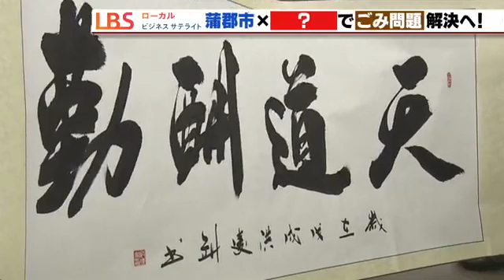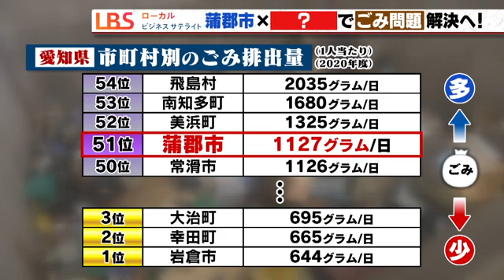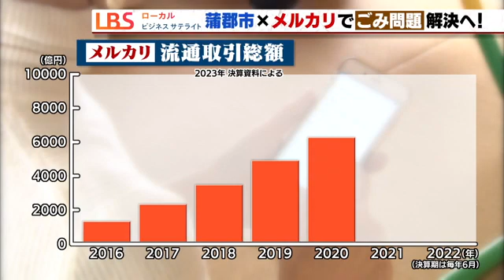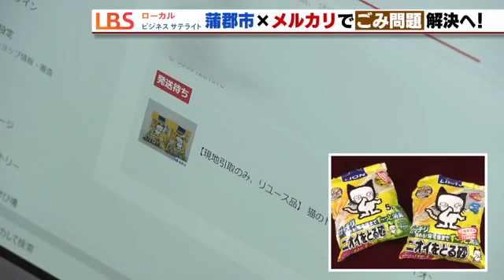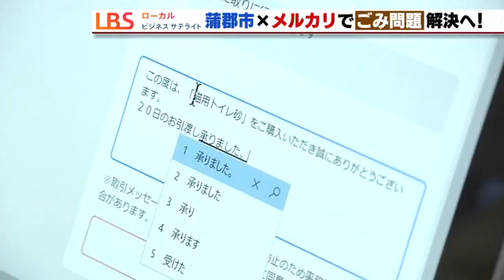【粗大ごみ（LBS名古屋）】メルカリに出品 蒲郡市「ごみの量を減らす」取り組み 愛知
蒲郡市　ごみの排出量　愛知県内ワースト4位

蒲郡市が頭を悩ませるごみの問題。実はそこに、新たなビジネスチャンスがありました。

どこかの倉庫でしょうか？　置いてあるのは…。

「ナショナルのカラービデオカメラと書いてあります」（蒲郡市 環境清掃課 小林さん）

さらには…。

「これは平均台ですね」（小林さん）

そして、掛け軸でしょうか？

「天、道、なんですかね？　勤しむかな。どなたが書いたものかもわからない状態」（小林さん）

まるで骨董店のようですが、実はこの部屋、蒲郡市のごみ処理施設、クリーンセンターの会議室です。

クリーンセンターにやってきた一台のクルマ。中から取り出したのは、粗大ごみです。

実は会議室にあったものも全部、蒲郡市民から回収した「ごみ」だったんです。

県内54市町村の市民一人当たりのごみの排出量を比べたところ、蒲郡市は、県内でワースト4位。市にとって、ごみの減量化は深刻な行政課題のひとつでした。

「ごみ処理費用の増加、最終処分場として埋め立てる場所についても負担がどんどんかかって言っている状態」（小林さん）

メルカリで粗大ごみを出品

「ごみ問題」に頭を抱える蒲郡市にある企業が声をかけました。フリマアプリを運営するメルカリです。

市に持ち込まれるごみの中から、まだ使えるものを選別し、メルカリに出品しようという取り組みです。

でもそんなに都合よく集まるのでしょうか？　粗大ごみの回収現場を取材すると…。

「この商品をメルカリで出品したいんですけど…」（担当者）
「いいですよ」（男性）

「これを（メルカリに）出してもいい？」（担当者）
「はい大丈夫です」（女性）

職員が目を付けたのは、一つの箱。入っていたのは、弦楽器の「三線」でした。

見たところまだきれい。でも最近は全く弾いておらず、家の片付けとともに処分することにしたそうです。

「そもそもそんなにごみを出したくない。けど仕方なくということもある。メルカリで売れ、捨てずに済むならその方がいい」（市民）

持ち主の同意も得られました。

リユース市場　市民にも活動を促進

環境への意識の高まりから右肩上がりで成長し続けているリユース市場。

メルカリが扱ったリユース品の取引総額も、年々過去最高を更新し続けています。

そこに自治体との連携が加われば、さらなる市場規模の拡大が期待できると話しています。

「（この事業は）自分たちが何もしなくても市がやってくれるので、市民がリユースに関わることができる。そのことでリユースが大切だと思い、（市民が）自分でもリユースの活動をしてもらう。それをきっかけに広がり、我々のサービスを使いながらもリユースが発展していけばいい」
（メルカリ　経営戦略室　高橋さん）

月に1回程度出品　取引の様子

「可能なかぎり、見られる範囲は見てますよ」（小林さん）

念入りに撮影しているのは粗大ごみとして回収した座椅子。メルカリに出品するための準備です。蒲郡市は月に1回程度、定期的に出品しています。

今回は、えりすぐりの6点。座椅子のほかにも、この時期にほしくなるヒーターやブーツ、家庭用の電飾などを出しました。中でも一押しは…。

「リュックサックかな。ほかの商品と違っていろんな方が買う可能性があるのかな」（小林さん）
（一番苦戦すると思うのは？）「猫のトイレ砂かもしれない…」

買い手が現れるのを期待しながら出品！

「売れるのは、数か月先になる場合もあるので気長に待ちたい」と話していた矢先。

「あ、売れましたね」（小林さん）

さっそくご成約。売れたのは…

「猫砂ですね。猫のトイレ砂」

なんとも予想外の結果です。

「最短記録。（売れるまで）25分ですよ。はやいなあ…」（小林さん）

どんなものでも、どこかに必要としている人がいるものです。

「リュックサックが売れると思ったけど…。売れ筋もまた、今後の検討課題ということで…」（小林さん）

商品はクリーンセンターでの引き取りが条件。購入者に返信して取引完了です。

メルカリ　ごみ減量化の活動広げる

蒲郡市によりますと、取材した12月15日時点で、あわせて34点の商品が売れました。およそ470キログラム分のごみを減量化できた計算です。

「市民がごみを出す、一歩手前で、ごみは実は価値があるもので、”自分でリサイクルしてみる”となればこの事業の目的は達成する」（小林さん）

「メルカリは蒲郡市のほかにも、愛知県の瀬戸市や岩手県の山田町との連携で廃校の備品を出品するといった取り組みも行っています。自治体としてもごみ課題のために企業の大きなプラットフォームを活用するメリットも大きく、こうした連携で今後リユース市場はさらに広がりそうです」（日本経済新聞社 名古屋支社 田崎記者）